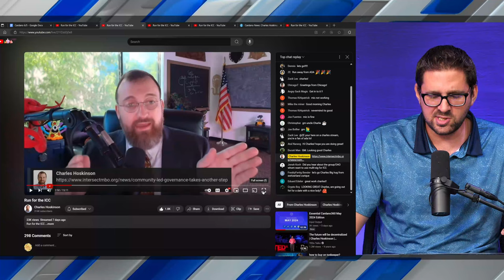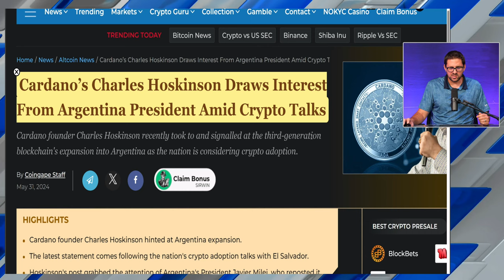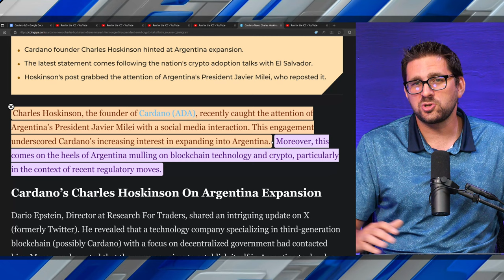The Most Important Cardano Update for 2024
Cardano's most important update is coming in 2024 with the Chang hard fork and Voltaire era governance!